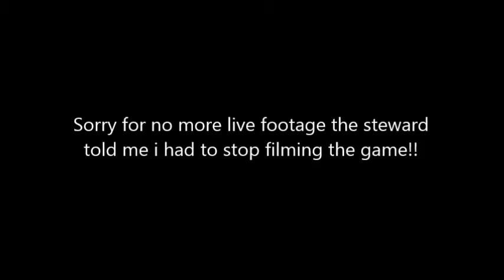I went to Leeds Rhino's to film a short vlog with Harry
Leeds Rhinos v St Helens with Harry